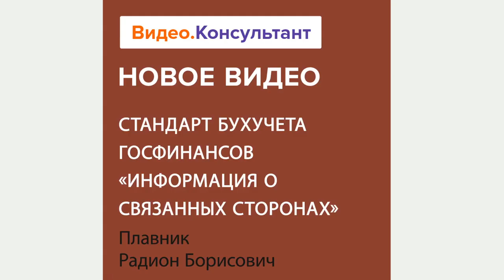Смотрите на Видео.Консультант семинар «Стандарт бухучета госфинансов Информация о связанных сторонах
Стандарт бухучета госфинансов «Информация о связанных сторонах» действует с отчетности 2021 года. Лектор расскажет, как раскрывать в годовой отчетности сведения об операциях с аффилированными и другими лицами, на деятельность которых учреждение может повлиять или которые могут повлиять на деятельность самого учреждения.
Лектор – Плавник Радион Борисович, главный эксперт по бюджетному учету Международного института сертифицированных бухгалтеров и финансовых менеджеров, аттестованный преподаватель ИПБ России, член Палаты налоговых консультантов России.